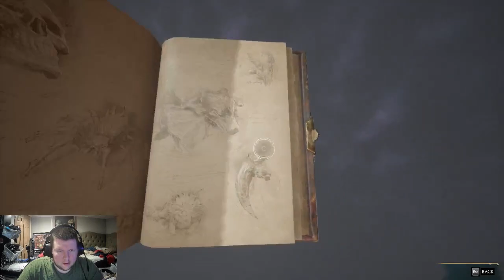Ep 9 Hogwarts Legacy and The Unyielding Drive